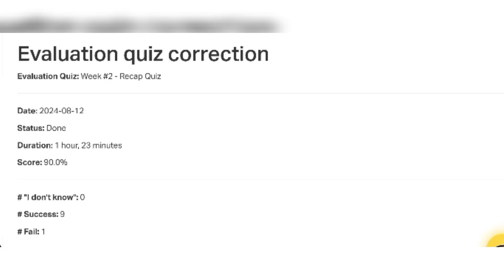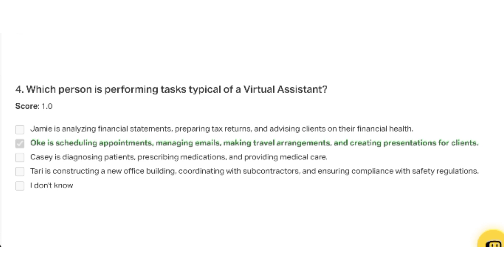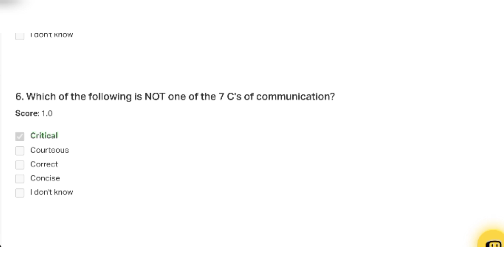Week #2 - Recap Quiz alx virtual assistant الأسبوع رقم 2 - تلخيص الاختبار المساعد الافتراضي alx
Week #2 - Recap Quiz  alx virtual assistant
الأسبوع رقم 2 - تلخيص الاختبار المساعد الافتراضي alx